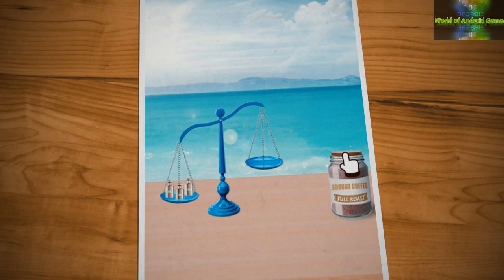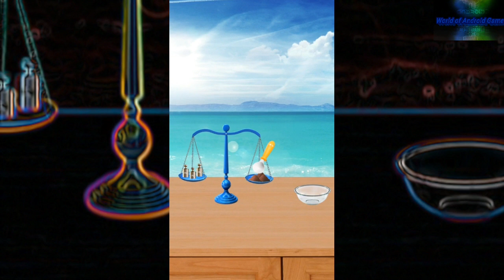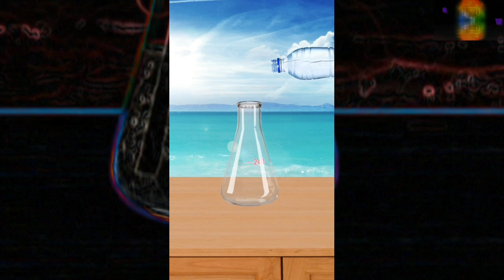Ice Coffee Maker: Barista - Android gameplay Food Games In Movie apps free best Top Tv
1:25 Skip Intro and Trailer

Ice Coffee Maker Barista Kids
Kids Food Games Inc.

Everybody loves coffee but not everyone can make it except you!
Here comes COFFEE MAKER for you!
You want to know how to make a cup of coffee?